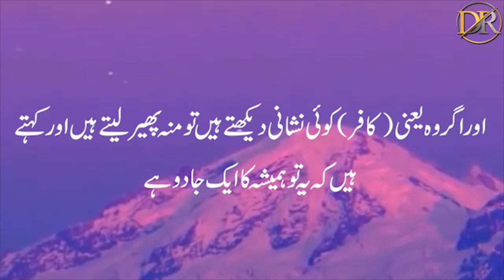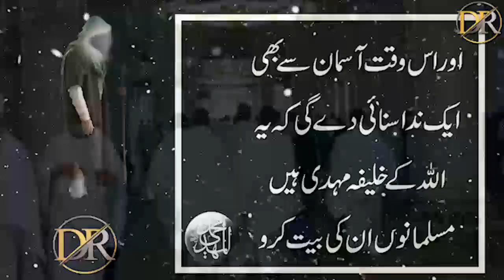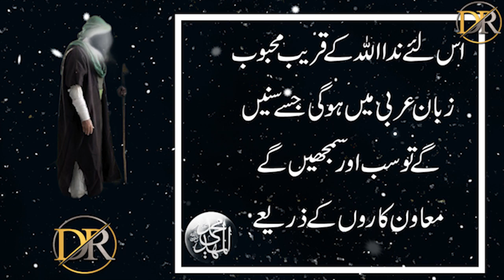Imam Mehdi Ka Zahoor Kab Hoga | Dor E Fitan | Imam Mahdi Kab Ayen Ge In Urdu | Qayamat ki Nishani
He Mahdi (Arabic: ٱلْمَهْدِيّ‎, ISO 233: al-mahdīy, meaning "the guided one") is an eschatological redeemer of Islam who, according to some Islamic traditions, will appear and rule for five, seven, nine, or nineteen years (according to differing interpretations)[1][2] before the Day of Judgment (yawm al-qiyamah, meaning "the Day of Resurrection")[3] and rid the world of evil.[4]

There is no direct reference to the Mahdi in the Quran,[5] only in the hadith
In most traditions, the Mahdi will arrive with 'Isa (Jesus) to defeat Al-Masih ad-Dajjal ("the false Messiah", or Antichrist).[6] Although the concept of a Mahdi is not an essential doctrine in Sunni Islam, it is popular among both Sunni and Shia Muslims.[7] Both agree that he will rule over Muslims and establish justice; however, they differ extensively on his attributes and status.